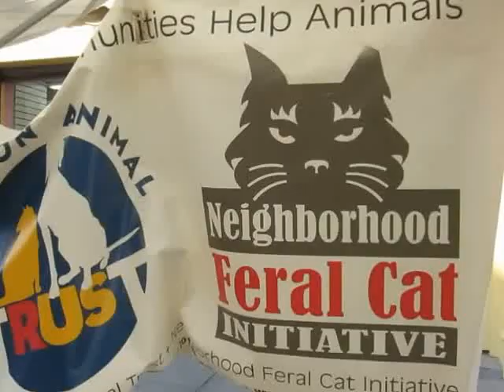Feral Cats Neutered & Then Set Free In Jersey City Area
Various groups around the country try to keep feral (wild) cats from reproducing because then they all suffer from starvation, etc.  At the Jersey City LGBT Street Fair a group gave out information about their Feral Cat Initiative